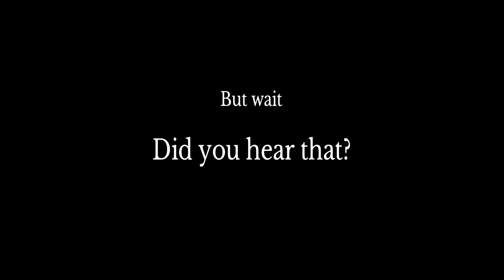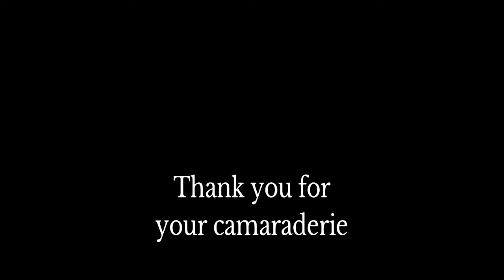My Life in Red - No. 9 | Dark Souls 3 PvP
In which our SL 90 heroes face the Trial of 10,000 Projectiles. Thank you Zantusxd and Ghosthardware25 for braving the ordeal with me :) This one is for the Reds.